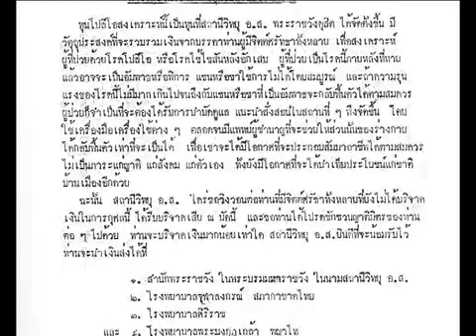King of Thailand